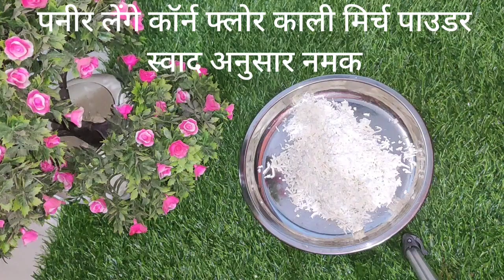10 mins Crispy Bird's Nest Snack | 😋New Evening Snacks Recipe | Easy and Quick Teatime Snacks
10 mins Crispy Bird's Nest Snack |😋 New Evening Snacks Recipe | Easy and Quick Teatime Snacks.